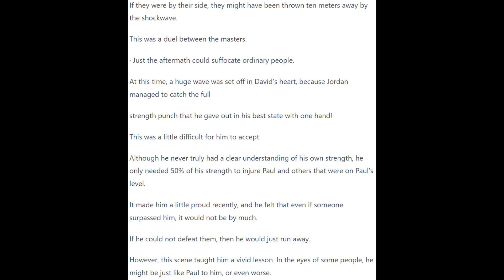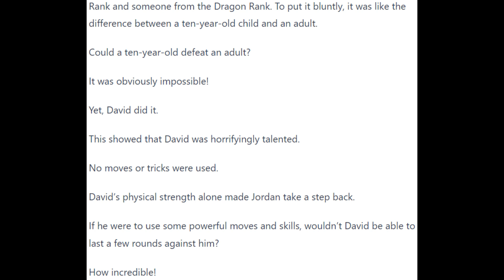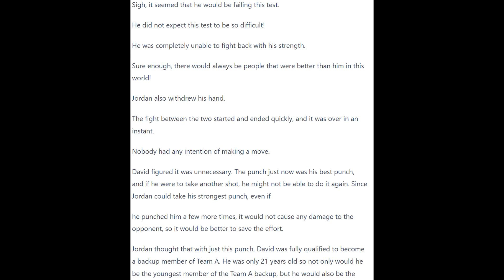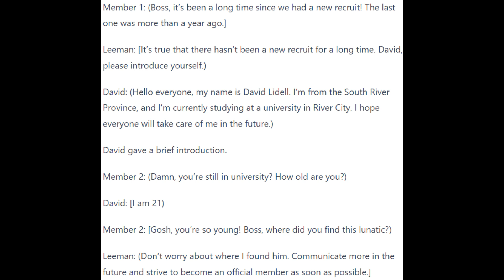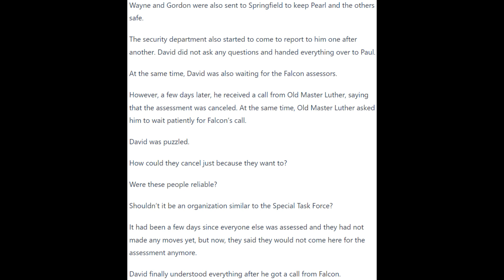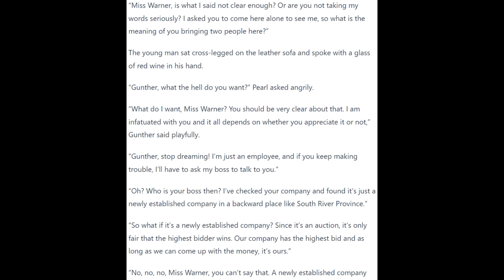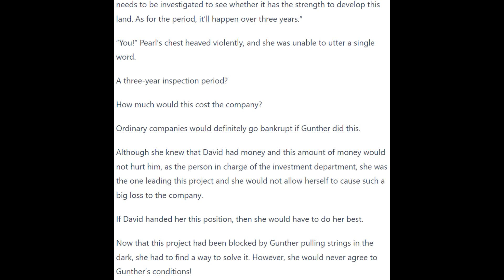I'm a Quadrillionaire 181 - 185